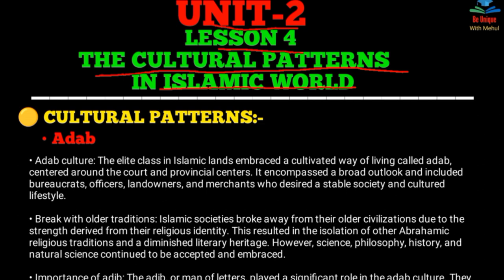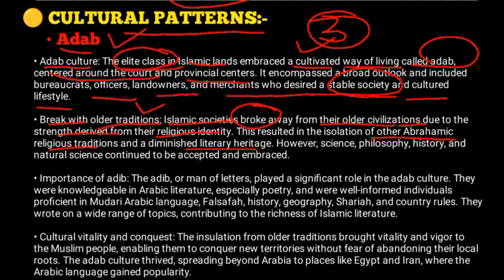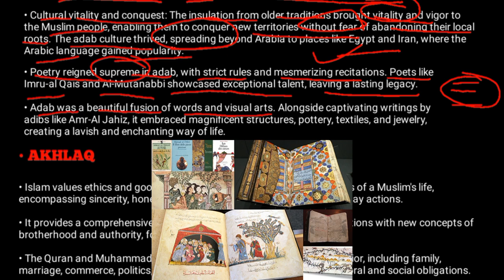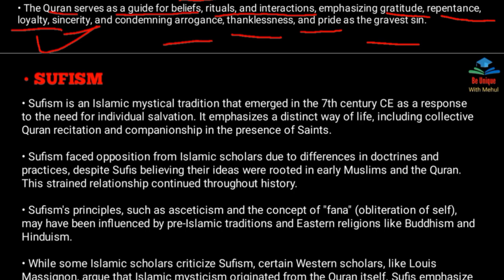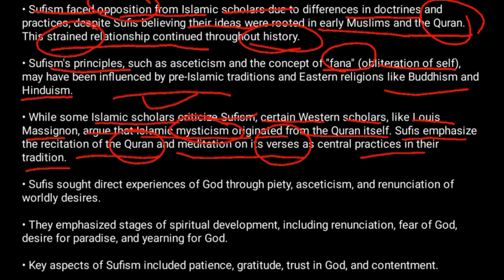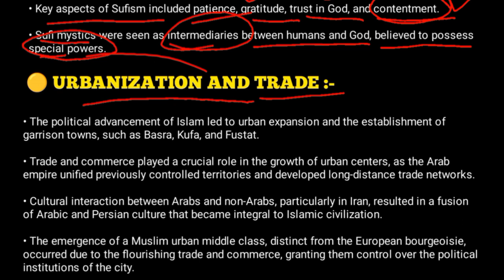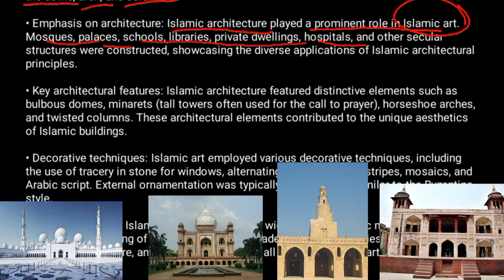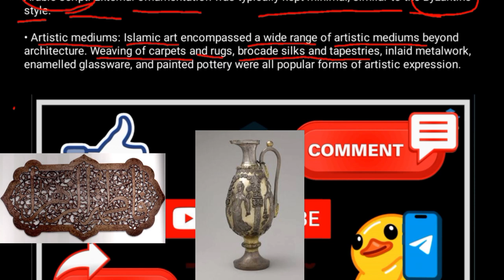MEDIEVAL SOCIETIES [UNIT-2][Lesson-4] THE CULTURAL PATTERNS IN ISLAMIC WORLD|| DU SOL| IGNOU | NCWEB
Hello friends 🙂♥️
AAP ke liye MEDIEVAL SOCIETIES [UNIT-2][Lesson-4] THE CULTURAL PATTERN IN ISLAMIC WORLD| DU SOL| IGNOU| NCWEB| regular